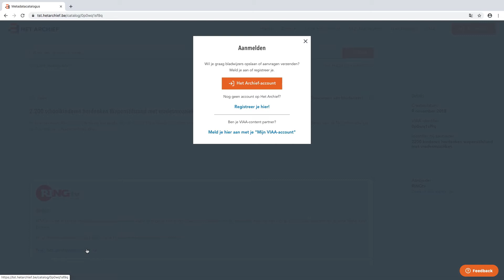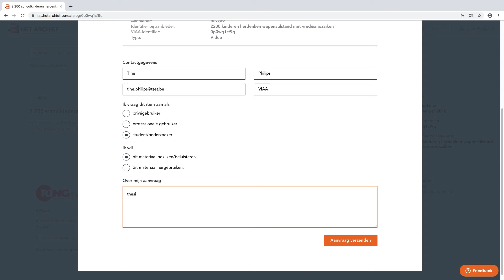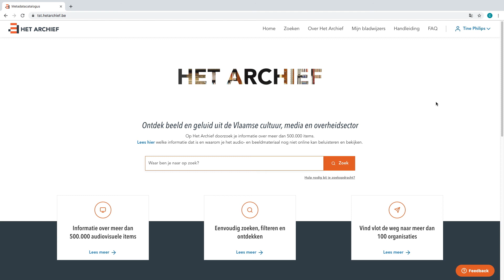Het Archief: hoe vraag ik een item aan?